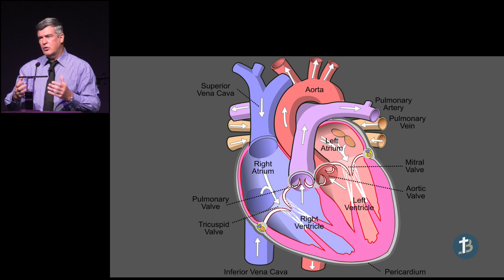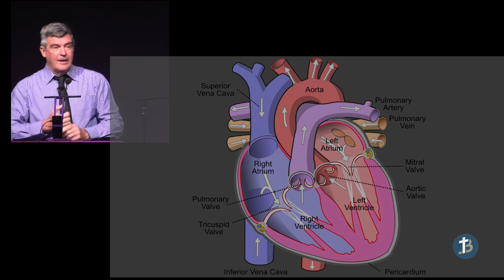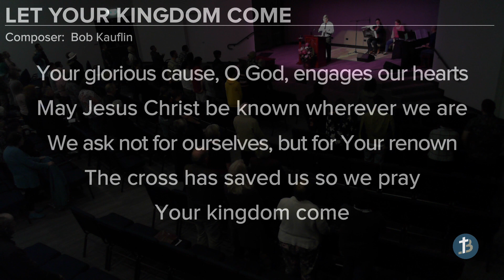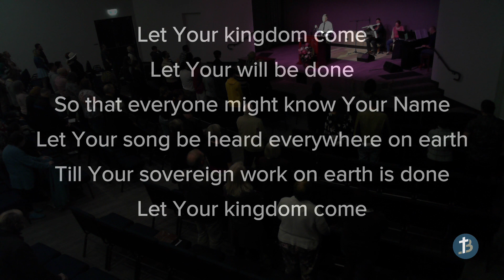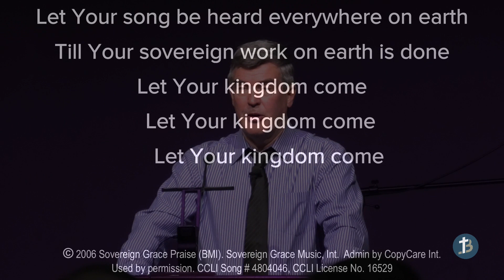BassoChurch Msg: The Human Heart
Ps Ian Kirk,